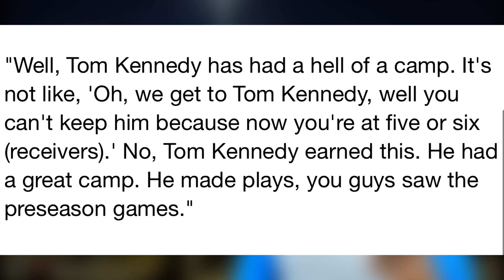Are the Detroit Lions Wide Receivers BETTER than we think?